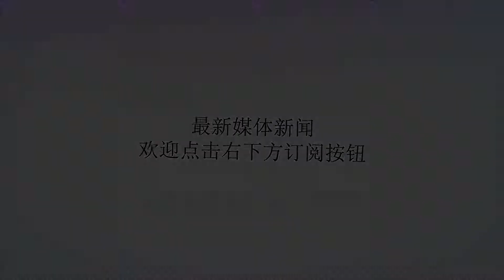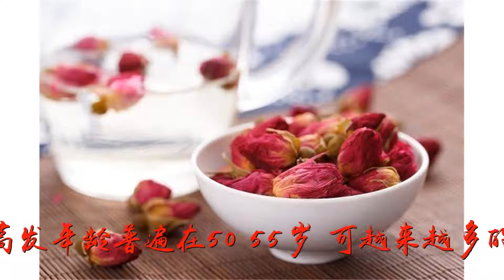29岁女子下身疼痛3年苦恼不已，医生取出异物后，丈夫羞愧难当！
谢谢！29岁女子下身疼痛3年苦恼不已，医生取出异物后，丈夫羞愧难当！